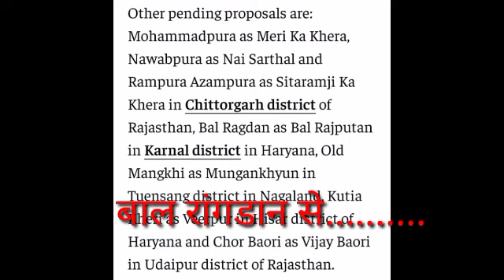समाज और इतिहास के परिवर्तित होने के उतम उदाहरण।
How society, caste and History got changed.